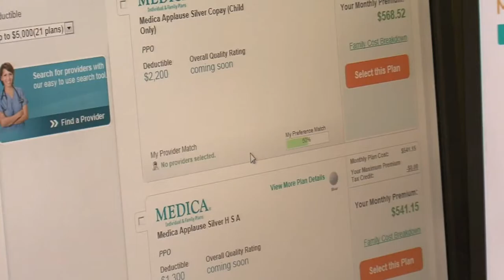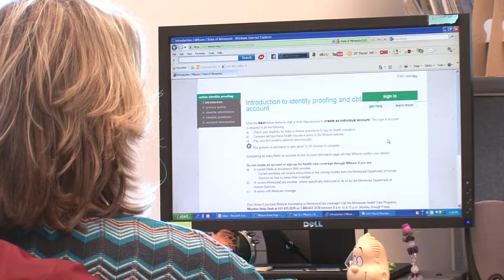MNsure Deadline - Lakeland News at Ten - March 24, 2014